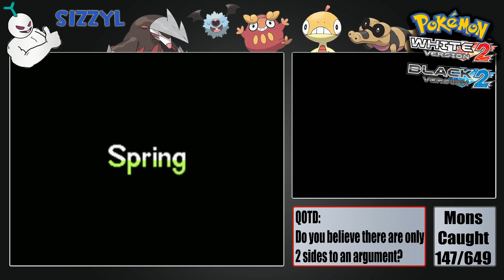148 - Ryhorn: Pokémon BW2 LiveDex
This is where to catch Ryhorn in Pokemon Black and White 2.